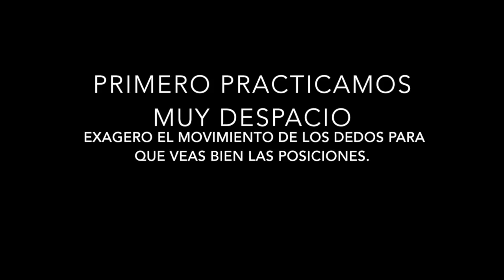St. Louis Blues_adaptación para flauta escolar.